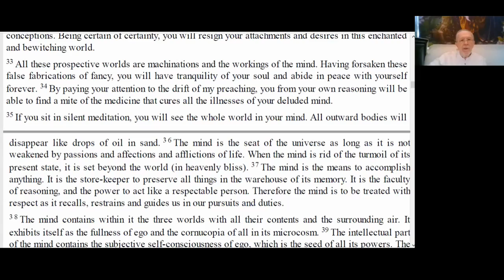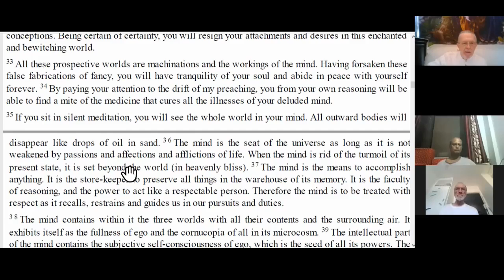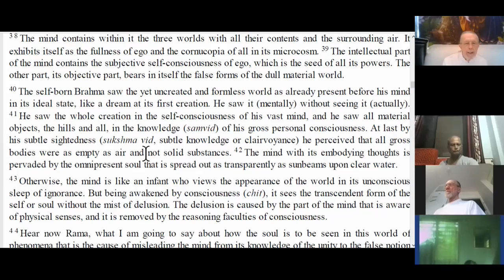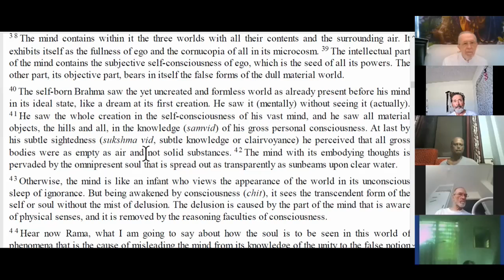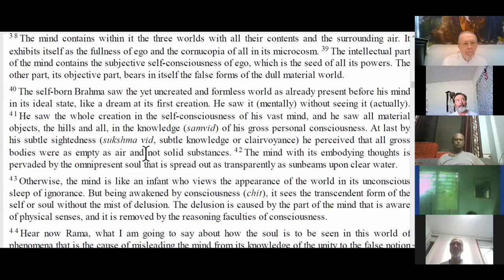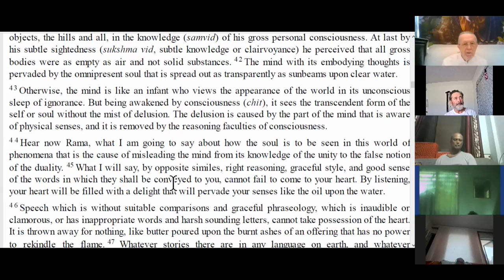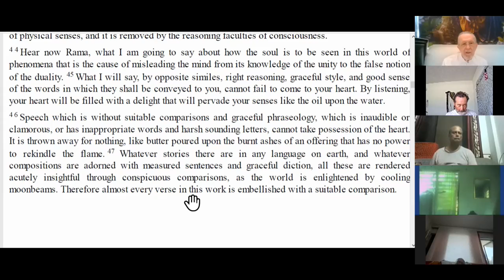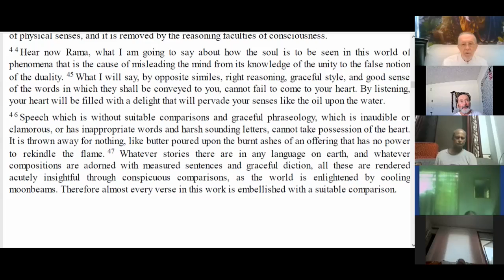Doctor of Divinity in Brahman Consciousness, Session 64, August 6, 2021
Book 3 Chapter 84 The yoga Vasishta is the decompiler of the Universe, revealing the marvelous Divine Karmic Traces that are melody of this symphony.

This is a Knowledge Meeting for the MahaVideha University Doctor of Divinity Course, a part of the Sahasra Sirsha Brahma Emergence Event for the benefit of Humanity (read more This series of videos is an in-depth study of the Yoga Vasishta with reading from the English translation of the book followed with commentary by Visvamitra. The purpose of these meetings is to balance karmic traces that exist as knowledge constructs. This daily study along with the daily Sahasra Sirsha Brahma Meditations will rapidly Why advance the participant to higher states of consciousness. When the group has reached it full size of 1,000 Members, there will arise the Sahasra Sirsha Brahma Emergence Event. This Event will mark the beginning of the transition of Humanity into the 5th Dimension, or what some call The Golden Age or Heaven on Earth. All negativity and chaos in Human Society and individual human life will disappear. Every human being will be empowered to live a sovereign life in freedom and fulfillment, without the need for government (which literally means &quot;control mind&quot;).